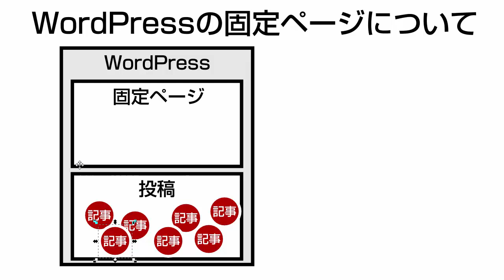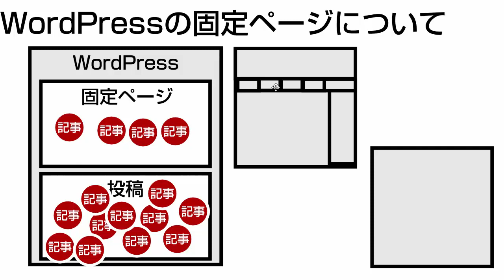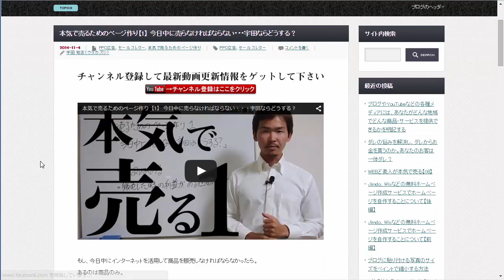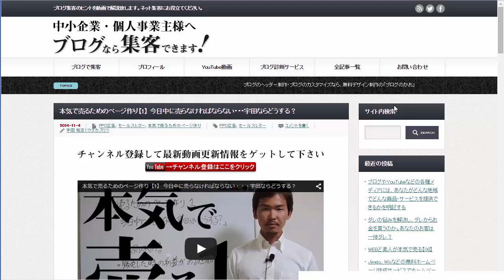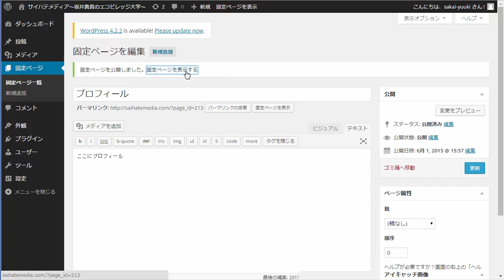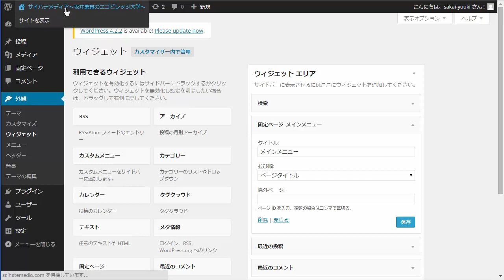WEBど素人が本気で売る【09】 ～WordPressの固定ページについて～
WordPressの固定ページを活用することで、ブログにホームページとしての役割を持たせることができます。